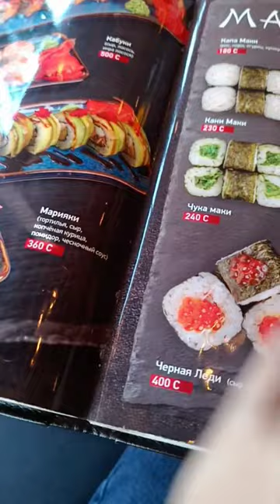Trying Asian Sushi for the first time! Eel and Salmon Sushi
Hey all
My Name is John Sunny Fletcher, Studying Medicine Abroad